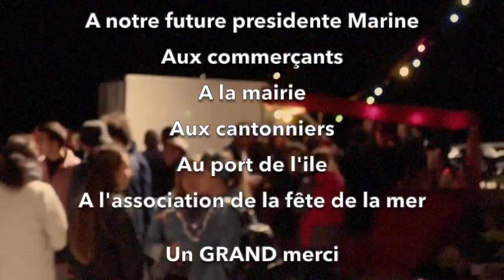Ile aux moines - Course des garçons de café - 31/08/19 - AJI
Course des garçons de café 2019 - Ile-Aux-Moines